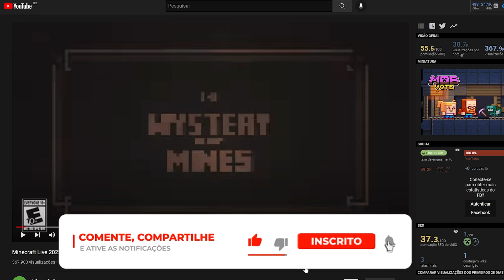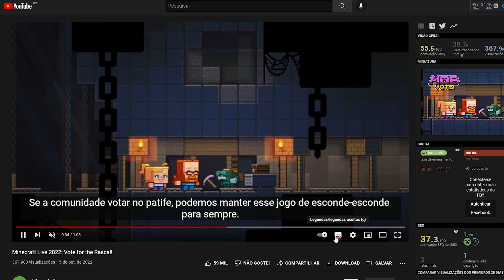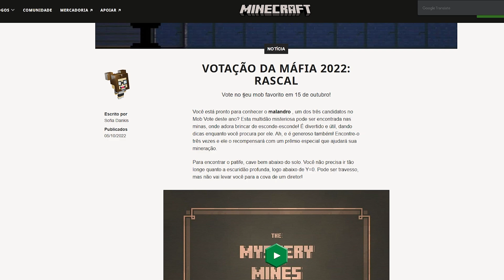🔥 CONHEÇA O RASCAL! 2º MOB DA MOB VOTE DA MINECRAFT LIVE 2022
VLWWW!